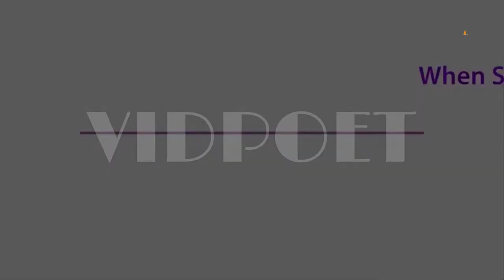Locksmith promo video 5 - Locksmith Explainer Video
Looking for a Locksmith Promo Video to promote your business?

I will provide you a perfect Animated Locksmith or lock repair Video
focused on your business.

I have different types of locksmith VIDEOs:

Locksmith Short Ad
Locksmith Slideshow
Locksmith Whiteboard Animation

I Also Provide This Kinds of Locksmith Promo VIDE0s:

Automotive Locks
Car Locks
Duplicating Keys
Emergency Locks
Commercial Locks
Residential Locks
Locksmith Security for Home, Business & Office, And more.